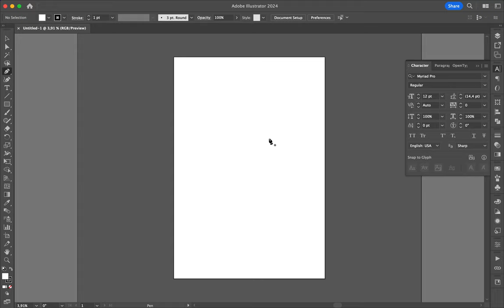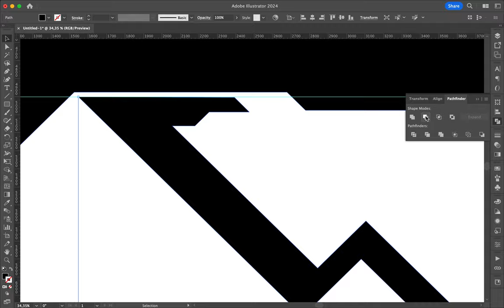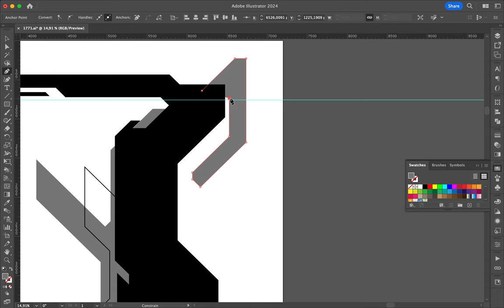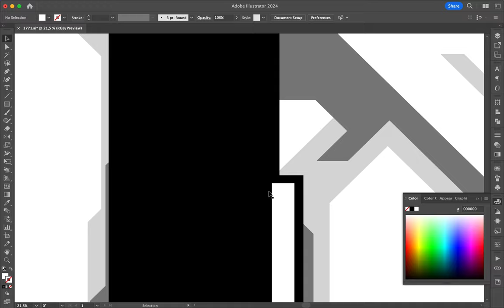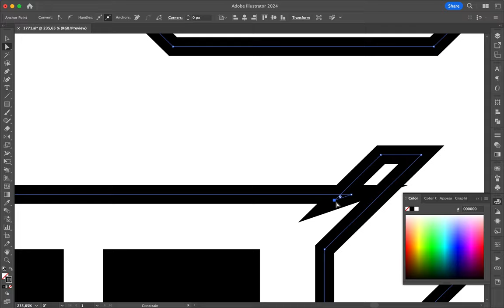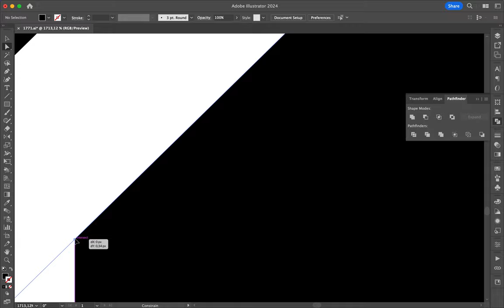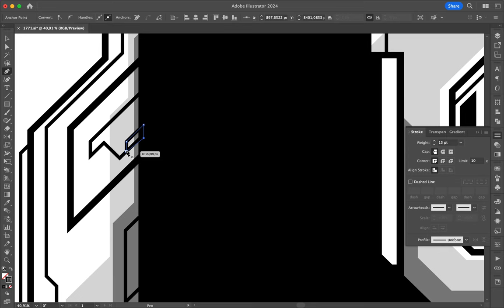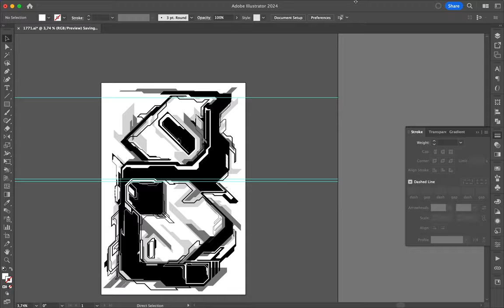Poster Speed Art 1771 Futur Land 8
One more creation inspired by cyberpunk design with a minimalist look.